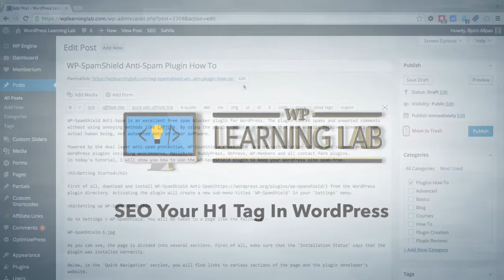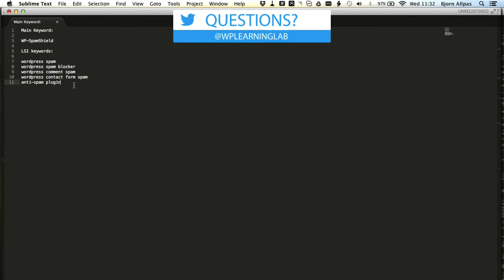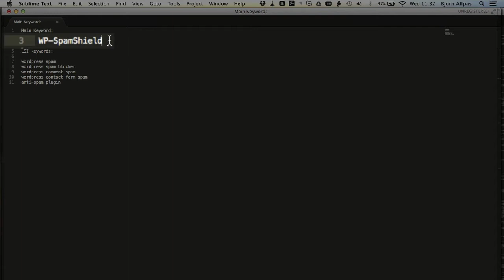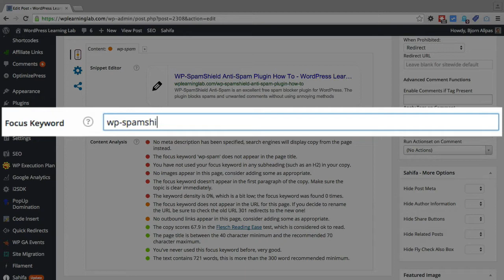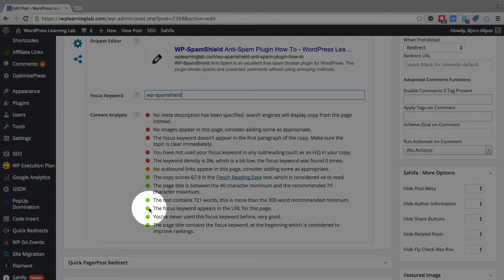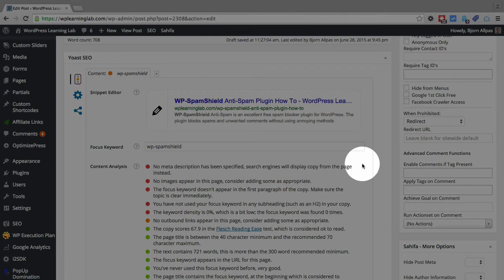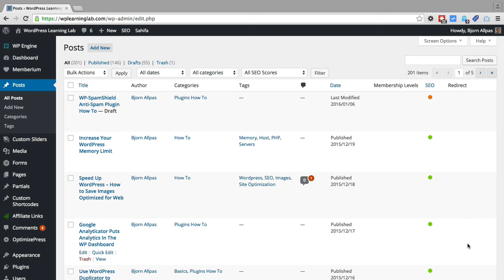SEO Your H1 Tag In WordPress | WP Learning Lab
The H1 tag is one of the most important places to add your main focus keyword.

Usually WordPress themes are coded in such a way that the title you choose for the post or page becomes the H1 tag.

To optimize h1 all you have to do is not make the h1 too long (less than 72 characters) and put your main focus keyword as close to the beginning as possible.

The trick is that the title still has to make sense and read well for human visitors. That's where the fine-balance comes in. It would be ideal to have the main keyword first thing in the h1, but often that doesn't read well.

So you have to sacrifice some SEO power to prioritize the needs of the human visitors to your site.

After all, it's those human visitors that will end up taking the action you want on your site which is probably opting in, buying something or clicking on an ad.